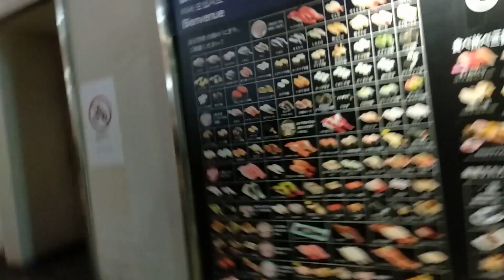HALLOWEEN SHIBUYA 2018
Heey pessoal! Finalmente o vídeo do Halloween 😈 31/10/2018
Espero que gostem, e comentem suas impressões! Você aguentaria a muvuca? Achou divertido? Mostre pros seus amigos !